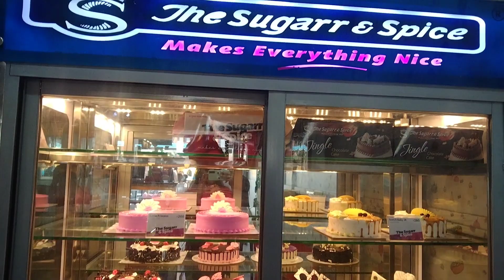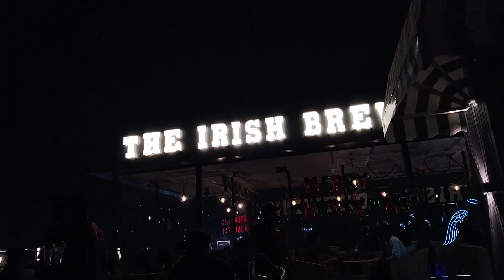Picnic🧺 || Christmas🎄⛄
Everything you see in this video was created by me Megha Majumder.